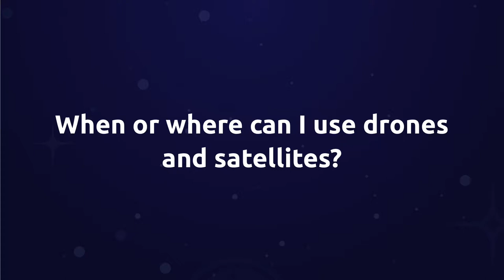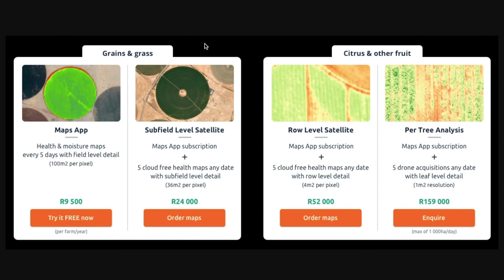9.When or where can I use drones & satellites?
This video is part of a series of basic training videos that will help you understand drone & satellite imagery better and how to use them more effectively on your farm or as a consultant in the agricultural industry.